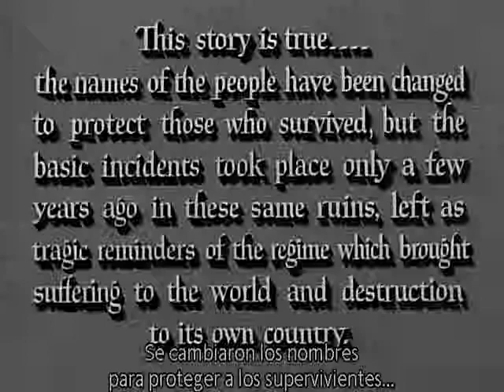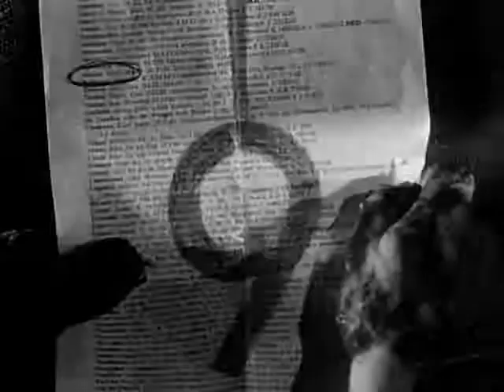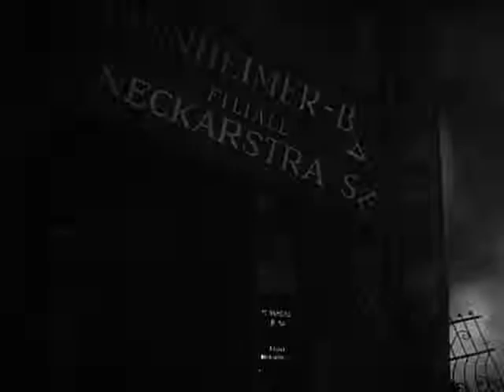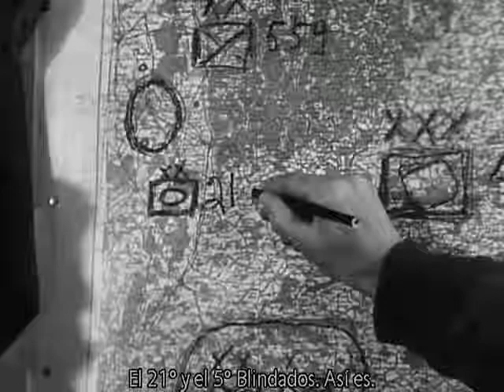CNN NEWS || 1951 Decision Before Dawn || World War 2